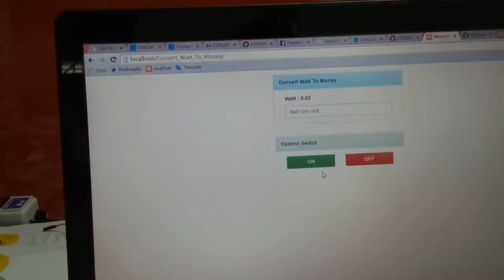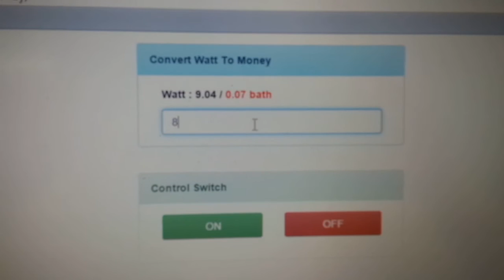ESP8266 - Convert watt to money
- ESP8266
- Solid state relay
- 5A Current Sensor Module